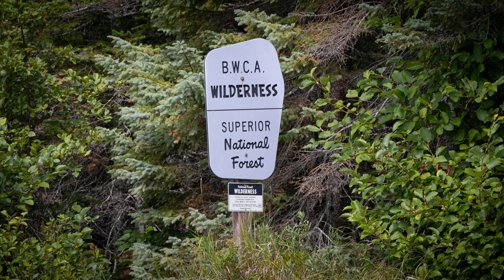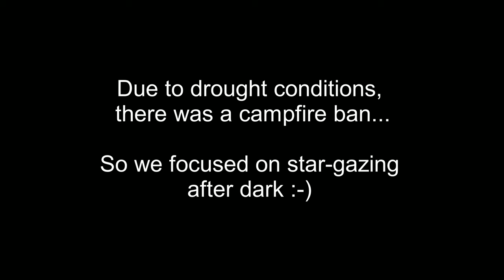August 2021 Boundary Waters Canoe Trip - Homer Lake Entry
Last week, I completed another canoe trip (#47) to the Boundary Waters with my daughter, son in law and 3 grandkids.  It was a wonderful trip with a few character building moments ;-).
We entered at Homer Lake and stayed 3 nights on Pipe Lake then 2 more nights on Homer Lake.  We dealt with some windy conditions, but it wasn't a huge problem.  We also had a couple meals of fish, which is far better than our 2019 trip!
We were fortunate enough to see a small display of the northern lights too.
Interestingly, one week after we returned, the entire Boundary Waters was closed due to a risk of forest fires!
I feel truly blessed to be able to share this beautiful area with the grandkids!